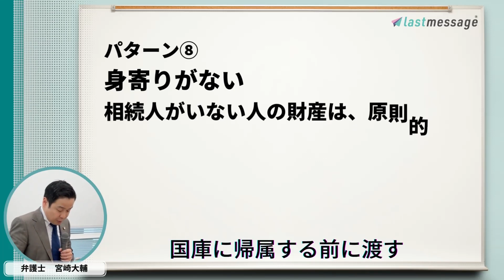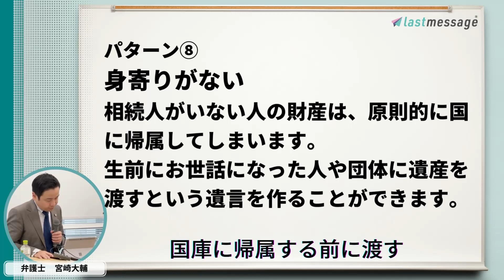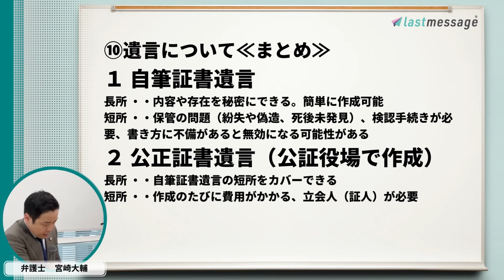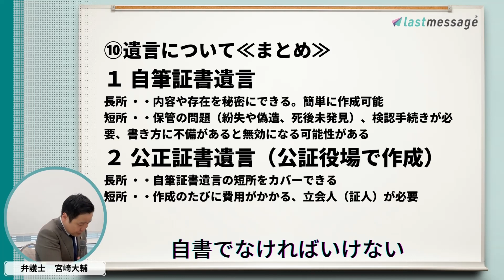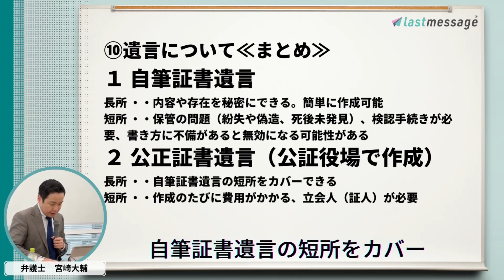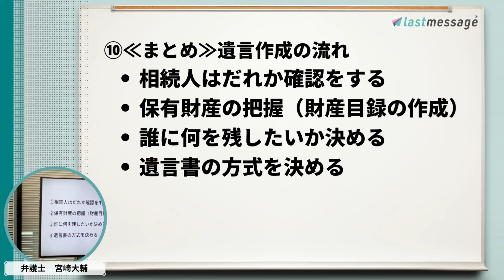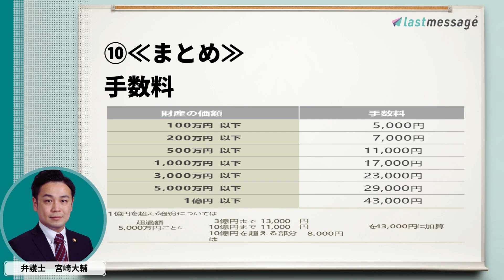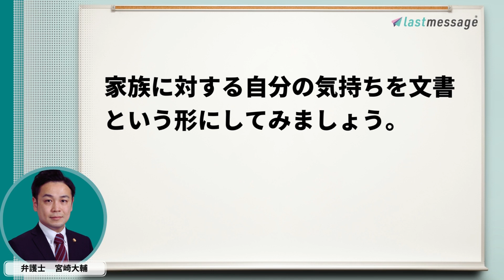今さら聞けない遺言セミナー弁護士編vol3 講師：宮崎大輔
弁護士 宮崎大輔があなたのお悩みに答えます。どんな時に遺言書が必要か、必ず遺言が必要なケースなどを解説しています。

lastmessageでは、あなたの遺言・相続についてのお悩みに弁護士・税理士・司法書士がオンラインで答えてくれる【カンタン相談】を用意しています。
PC・スマホでいつでもカンタンにお悩みを解決します。

★lastmessageとは★
もしも…予告なく人生の終焉を迎えたとしたら、あなたは愛する人に何を伝えますか。 lastmessageは、あなたがこの世に遺す大切なメッセージ（文章・フォト・映像）を人生の最期まで保管して終焉後の未来へ送信するサービスです。

★機能紹介★
１．ラストメッセージ
２．秘密ボックス
３．ID パスワード管理・削除
４．生存確認
５．カンタン寄付
６．遺言・相続カンタン相談
７．遺言‣相談チェック
８．１人でできる！公正証書遺言
９．ライフレ！
10．オヤコの聞取りメモ

★SNS★
フォロワー、お友達を募集しています。